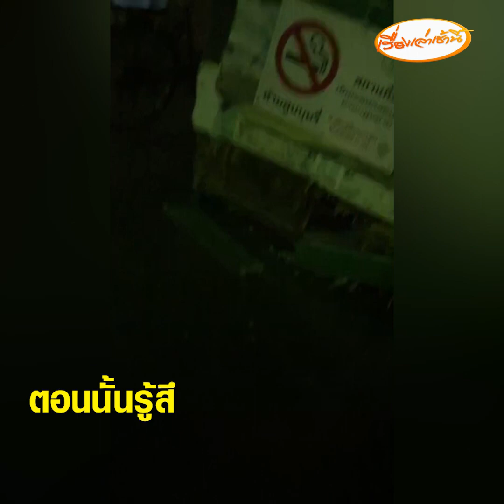ยกเป็นรอบเหมา เที่ยวกาชาดยันหว่าง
มาเท่ากันสนุกกว่าใคร! 2 หนุ่มเที่ยวงานกาชาดสวนลุมฯ รอบเหมา สุดคุ้มช้อปเพลินยันหว่าง